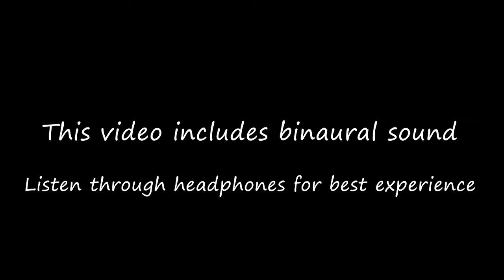Game Sound Design and Implementation - Unreal/Wwise/Binaural - Building Escape VR - WIP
Unreal Game Audio Implementation and Sound Design demo. Game developed in UE4/C++. Audiokinetic Wwise